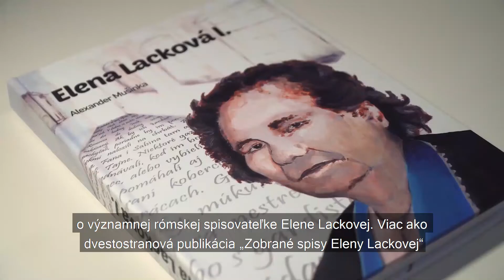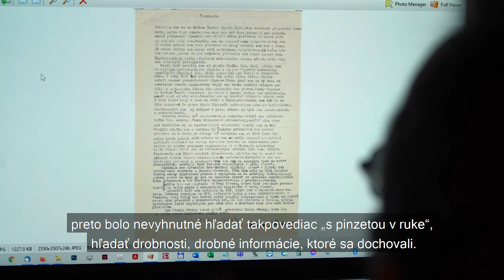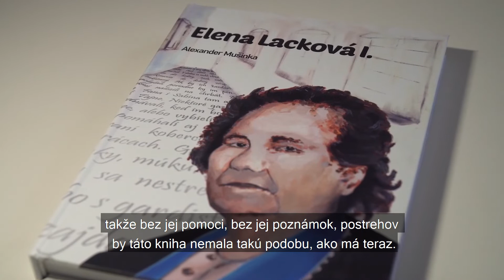ROMA SPIRIT 2021 - Kategória Čin roka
Alexander Mušinka, Veľký Šariš
Nominácia za zdokumentovanie a spracovanie prvej ucelenej časti monografie o Elene Lackovej, významnej rómskej spisovateľke. Viac ako dvestostranová monografia obsahuje vedeckú štúdiu o živote a diele autorky, výber jej diel a bibliografiu jej publikovaných prác spojených s rómskymi novinami Romano nevo ľil.